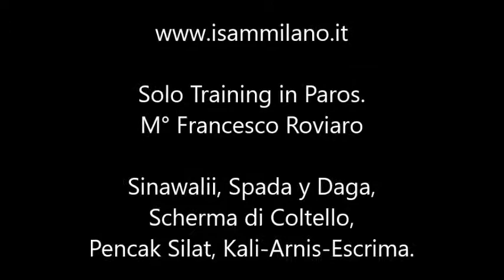Kali - Arnis - Escrima, Pencak SIlat, Knife Fencing. Solo Training in Paros. M° Francesco Roviaro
Fisam _ Isam Milano

M° Francesco Roviaro.

Sinawalii, Spada y Daga, Knife Fencing, Pencak SIlat, Kali - Arnis - Escrima. Solo Training in Paros.
July 2017.